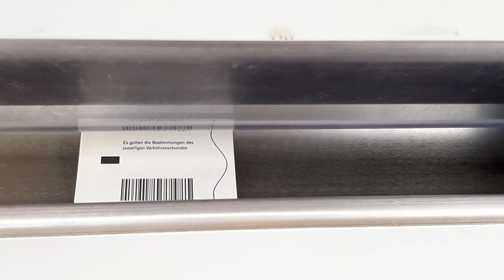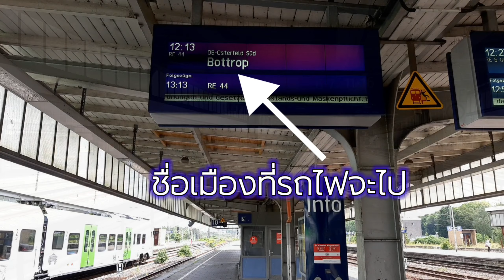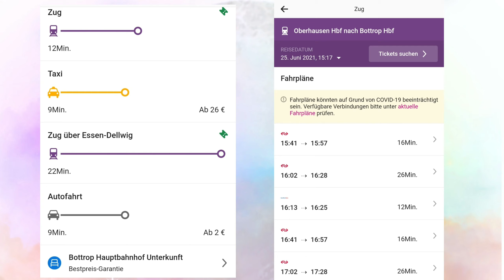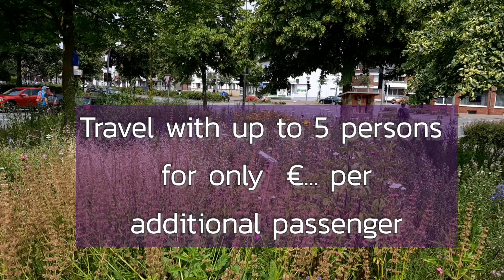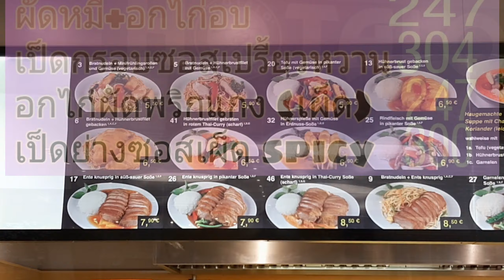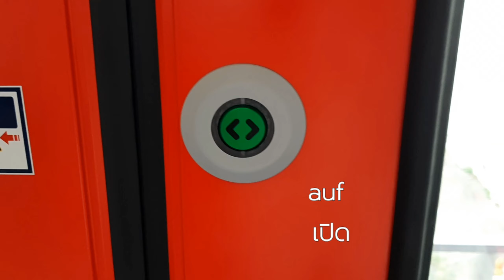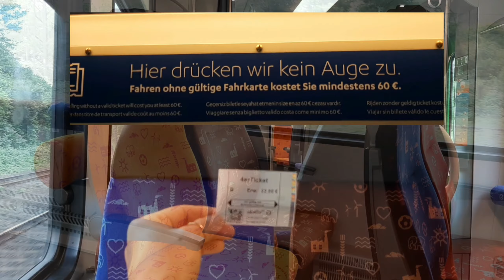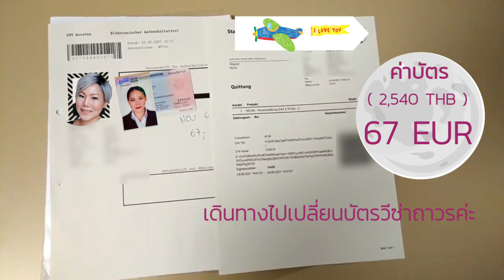1วิธีง่ายๆ ทำให้คุณเหลือเงิน ค่าครองชีพเยอรมัน🇩🇪 ค่าเดินทางเยอรมัน รถไฟ Vlog 2021 Cost in Germany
ค่าครองชีพเยอรมัน 2021 เกี่ยวกับค่ารถไฟ ค่าแท็กซี่ และ ค่าน้ำมันรถส่วนตัว เดินทางข้ามเมือง ระยะเวลาเดินทาง ไม่เกิน 26 นาที ระยะทางไม่เกิน 15 กิโลเมตร ค่าครองชีพเยอรมัน 2021 หมวดการเดินทางในเยอรมันจะเท่าไหร่
คิดถึงทุกๆ คน จึงมี Clip นี้ ไปรับบัตรวีซ่าถาวรด้วยกันนะคะ ราคาค่าบัตร 5 ปีผ่านมาเพิ่ม 7 € ฮา ฮา ฮา จ่ายซิจ๊ะ

* แถมได้เห็นเอกสารตัวจริงระหว่างอยู่ที่อำเภอ เพราะเดินทางไปเปลี่ยนบัตรวีซ่าถาวรใบใหม่ ราคาเท่าไหร่รอคิวจ่ายตังค์อยู่ในอำเภอ ได้วีซ่าถาวรเยอรมันใบใหม่ นี้เป็นใบที่ สอง 5 ปี เปลี่ยนใบใหม่1 ครั้ง ราคาค่าบัตรเพิ่มอีกแล้ว
คลิ๊ป นี้ได้เห็น
วิธีเดินทางด้วยรถไฟ ในประเทศเยอรมนี แบบถูก ที่สุดเพราะเดินทางด้วยตั๋ว แบบไหน กดบัตรโดยสารให้ดู สอนวิธีขึ้นรถไฟที่เยอรมนีเบื้องต้นแบบง่ายๆ สำหรับมือใหม่ ดูจบนั่งได้ง่ายๆ ซ่อมฟังเสียงในสถานีรถไฟจริงๆ ชัดๆ ขอบอกว่า เวลาคุณสอบภาษาเยอรมัน ระดับ B1 ขอสอบฟังมีเสียงเหมือนในคลิ๊ปนี้ หลายข้อมาก ฝึกฟังไว้ก่อนได้จ้า
เดินทางด้วยรถไฟเยอรมันวิวสวยๆ การเดินทางในประเทศเยอรมนี ที่นิยมที่สุดสำหรับคนไทย ก็คือรถไฟ ซึ่งจะถูก หรือไม่ถูกราคาค่า ตั๋ว แบบไหน ก็ขึ้น กับจํานวนคนที่เราจะเดินทางในเยอรมนี ไป 5 คนตั๋วคุ้มสุด ในวิดีโอ ใส่วิธีซื้อไว้ให้แล้ว เส้นทางที่ไปเวลาไป วันที่จะเดินทาง มีผลกับราคาค่ะ

พาดูการขึ้นรถไฟ ลองขึ้นรถไฟในเยอรมนีไปด้วยกัน เยอรมนี I  (Oberhausen - Bottop , Germany)
Oberhausen เป็นเมืองที่มี Shopping Center ที่ใหญ่ที่สุดในประเทศเยอรมนี ค่าครองชีพเยอรมัน 2021 ก็ไม่แพง คนLikes เมืองนี้มากมาก Views กันแล้วจะชอบ
เยอรมัน ที่ตั้งใจ สร้างระบบขนส่งสาธารณะให้สอดคล้องกับความต้องการ ของคนในเมืองมีรถรางวิ่งรอบเมือง การเดินทางที่สะดวกสบายของคนในเมืองต้องมาก่อน วันนี้เราจะพาทุกคนไปดู Railway หรือ ขบวนรถไฟในเมือง  Oberhausen (โอเบอร์เฮาเซิน) City in North Rhine-Westphalia ในเยอรมันกันว่ามันคูลกว่ารถไฟที่อื่นยังไง
ขึ้นรถบัสอาจจะ ถูกกว่า แต่คนไทยอาจไม่คุ้นเคย
รถไฟไม่ถูกสุด ก็เพราะมีการเดินทางด้วยบัส ถูกกว่า
ค่าครองชีพเยอรมัน 2021 เรื่องค่าเดินทางเป็นเรื่องต้องรู้ ถ้าอยากมาอยู่ในเยอรมัน ชวนดูรถไฟที่สวยกว่าที่อื่นยังไง ในเยอรมัน

แต่ในวิดีโอนี้จะแนะนำเฉพาะการเดินทางด้วยรถไฟ เพื่อ ความง่าย และก็อาจถูกกว่าบัสถ้าไป หลายคน เราไม่ได้ซื้อตั๋วรัฐ เพราะเราไปเมืองใกล้ๆ กันถ้า
เพราะการซื้อใช้ตั่วรัฐ ต้องไปหลายๆ เมืองในรัฐนั้นเงื่อนไขก็ต้องเดินทางภายในรัฐ เท่านั้น ข้ามรัฐไม่ได้ ถ้าข้ามรัฐ ควรจะขึ้นรถบัสระยะไกล เลยจะถูกกว่า

วิธีขึ้นรถไฟไปในเมือง 2-3 เมืองเยอรมัน/ Money Diary I เงินเดือนน้อยๆ ขึ้นรถบัส ขึ้นรถไฟในเยอรมัน ประหยัด ค่าครองชีพเยอรมัน 2021 ถ้ามีเงินเดือนต่ำกว่า 20,000 บาท อยู่เยอรมันได้ไหม ลองดู | ค่าครองชีพเยอรมัน 2021 Living cost in Germany เมียฝรั่ง#ชีวิตในต่างแดน#Life in Germany ค่าครองชีพเรื่องอาหาร แถมอยู่ใน วิดีโอ นะคะ
ไม่ว่าคุณจะอยู่ที่ไหนก็ต้องเรียนรู้เรื่องการเดินทางดูคุณรู้ว่าคุณชอบ เยอรมัน (Germany) ไหม
สรุปครั้งนี้มาแชร์ค่าครองชีพในเยอรมนี อย่างคราวๆนะคะ ว่าต่อ วัน ใช้จ่ายกับค่าเดินทาง ค่ากิน ค่าเดินทางเท่าไหร่ ใครที่อยากรู้อะไร เพิ่มเติมก็คอมเมนต์ไว้ได้เลย
ถ้าชอบก็ฝากกด subscribe ไว้ได้เลยนะค้าาา จะมีคอน เทนต์โลกที่หนึ่งมาเล่าให้ฟังบ่อยๆ ค่า

เที่ยวเยอรมัน: วิธีซื้อตั๋วรถไฟที่เยอรมันยังไง นั่งรถไฟ เยอรมัน ยังไง ภาษาเยอรมันในสถานีรถไฟพูดภาษาอะไร ? ชวนไปเที่ยวสถานีรถไฟกัน พาไปดูวิธีซื้อตั๋ว และดูป้ายขึ้นรถ ต่างๆ :)
แนะนำ
เดินทางด้วยรถไฟที่เร็วที่สุดในเยอรมนี ICE First Class ด้วยราคาประหยัด | ถ้าคุณชอบ ค่าครองชีพเยอรมัน 2021คุณควบคุมได้

คลิปนี้เราจะพาทุกคนไปดูบรรยากาศของรถไฟ กันว่าจะสวย สะอาดแค่ไหน? ตั๋วสําหรับ 1 คน ในราคาไม่กี่สิบยูโร จากเมืองหนึ่ง ไป อีก 2 เมือง โดย Deutsche Bahn

พิพิธภัณฑ์สัตว์น้ำ โอเบอร์เฮาเซน ในเยอรมัน เมือง "พอล" หมึกยักษ์ ตำนานการทายผลยูโร 2008 และ ฟุตบอลโลก 2010 อย่างแม่นยำ และเรียกเสียงเฮ ที่ตายแล้ว ที่พิพิธภัณฑ์สัตว์น้ำ โอเบอร์เฮาเซน ในประเทศเยอรมัน
การทำนายว่าสเปน จะเป็นแชมป์โลกได้อย่างถูกต้อง

เชิญรับชมนะคะ

Vlog Diary ค่าครองชีพเยอรมัน 1 วิธีง่ายๆ ประหยัด ค่าเดินทาง เงินเดือน- 2021 Cost in Germany สาระแน่นๆ